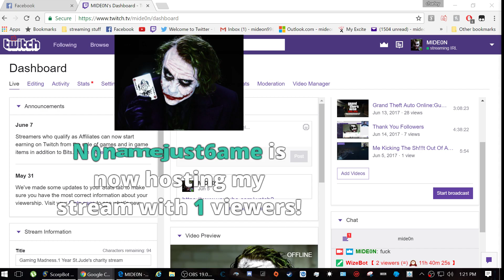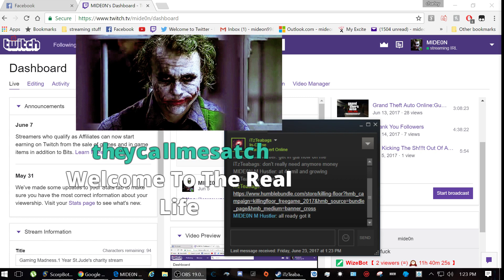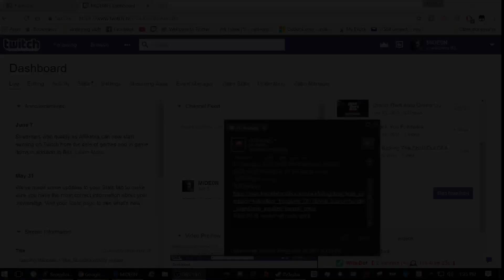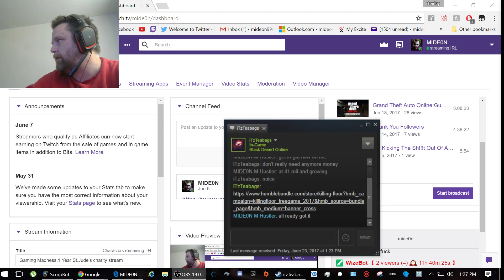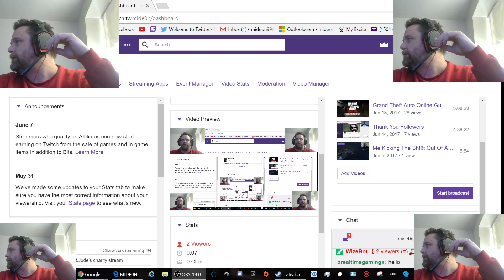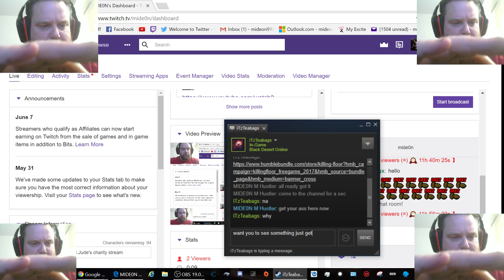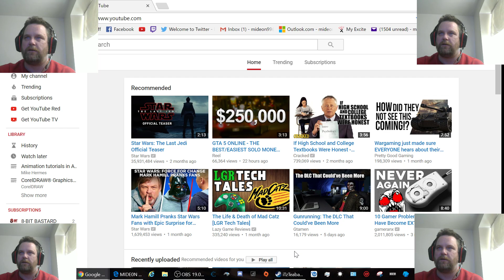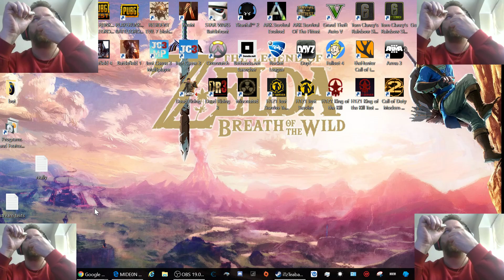Gaming Madness.1 Year St.Jude's charity stream (Part 1)